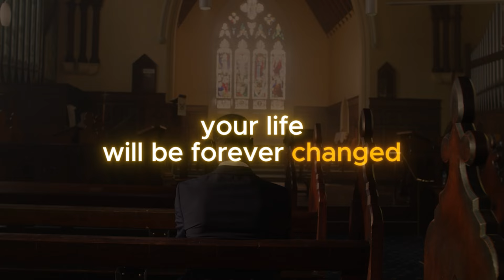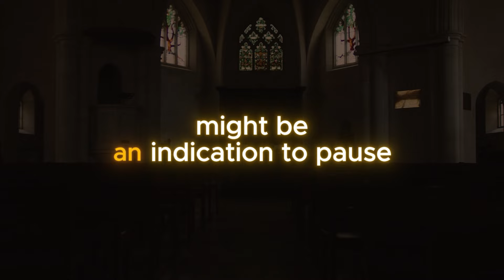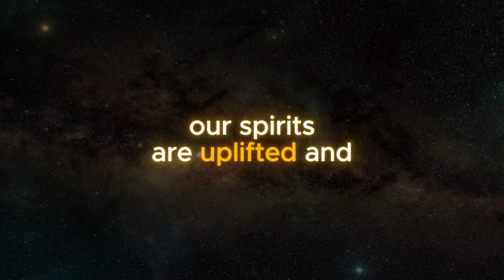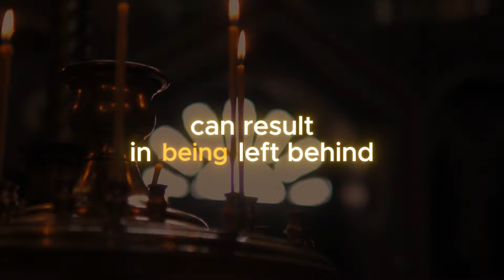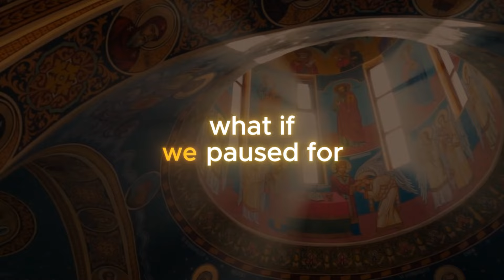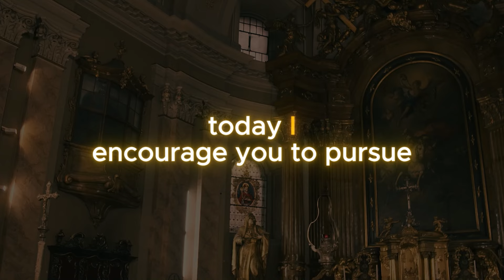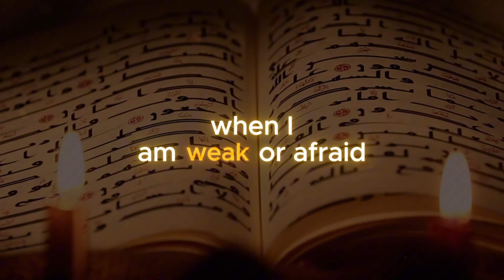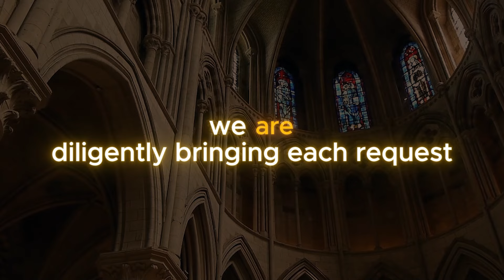Bishop T.D. Jakes: Every Morning SEEK God’s Direction (Listen To This Before You Start Your Day)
🔥 Start every morning with the powerful wisdom of Bishop T.D. Jakes as he teaches why it’s essential to SEEK God’s direction before beginning your day. In this uplifting message, Bishop T.D. Jakes shares how seeking God’s guidance can provide clarity, peace, and purpose as you navigate life’s challenges. Before you dive into the busyness of the day, take time to connect with God, align your spirit with His will, and invite His guidance into your daily routine. By seeking His direction each morning, you open yourself to blessings, wisdom, and the strength to overcome any obstacles that come your way. Listen to this inspiring message from Bishop T.D. Jakes and discover how starting your day with God can transform your life, help you stay on course, and lead you toward success and spiritual growth. Watch this video and make it a daily habit to SEEK God’s direction for a fulfilled, purpose-driven life!

Welcome to GOD Knows, a channel committed to bringing you daily Christian motivation, inspiration, prayers, and devotions. Our goal is to offer you faith-filled content that uplifts, educates, and strengthens your spirit every day. Dive into our thoughtful scriptures, daily prayers, and profound teachings, all crafted to bring you closer to God and transform your life through His Word. Thank you for your support. May the Lord bless and keep you, and may His love, grace, and peace be with you always. God Bless You!